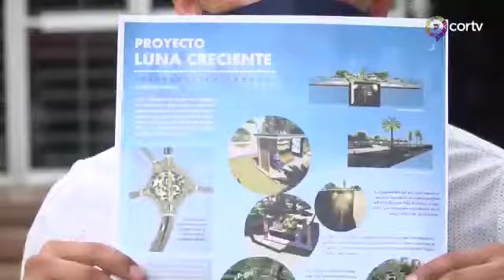Arquitectura C.U., UABJO, ganadores del concurso de diseño HITOS DE MORELOS 2021.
CORTV entrevista a los estudiantes de la Facultad de Arquitectura C.U. de la UABJO al ser ganadores del tercer lugar del “1er concurso de diseño 2021 HITOS DE MORELOS”, intervención urbana, organizado por el Colegio de Arquitectos de Morelos A.C.

"LA UNIVERSIDAD VIVE"

Entérate de las actividades académicas, sociales, científicas y culturales de tu Universidad por medio de Foro UABJO.

Facebook: UABJO YouTube: UABJO OFICIAL.

"CIENCIA-ARTE-LIBERTAD".